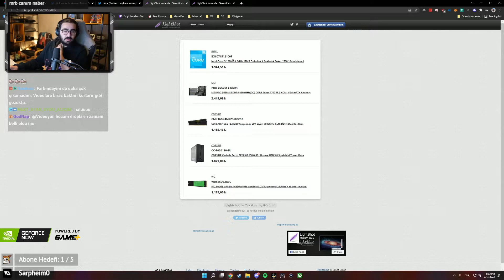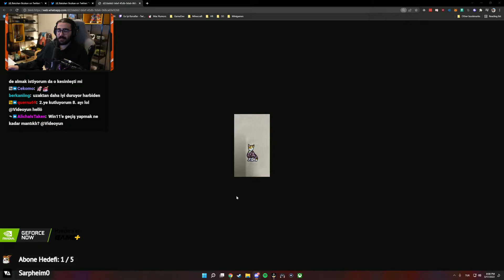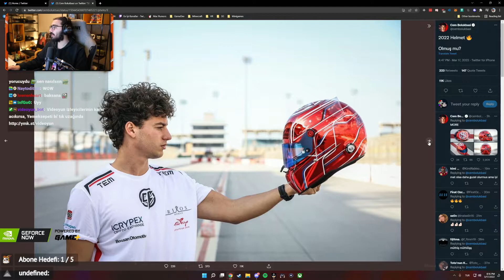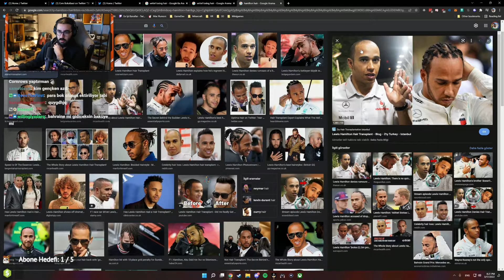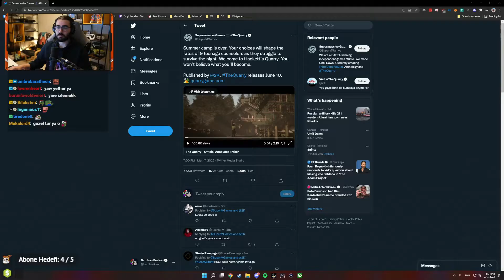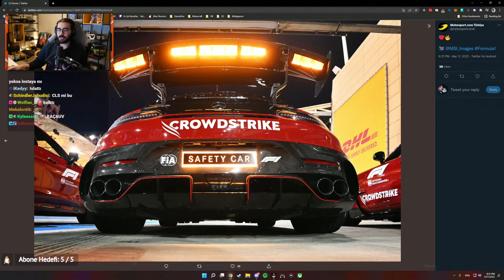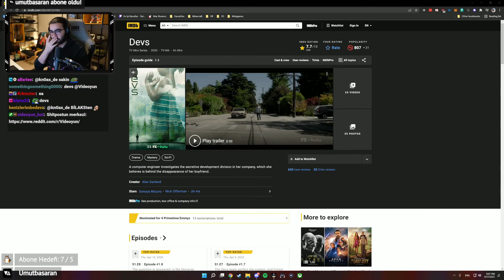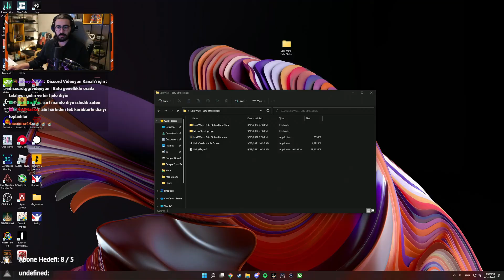Videoyun chatle sohbet #273 - 17/03/2022